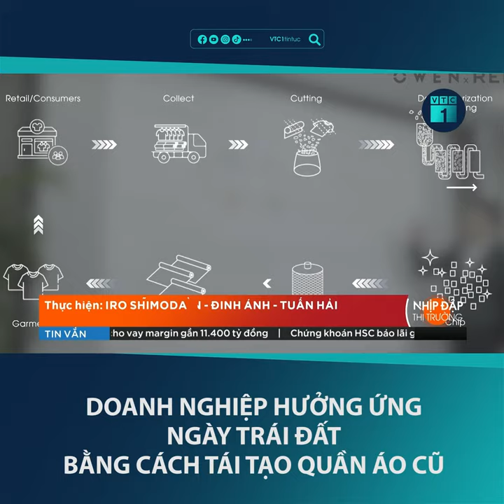OWEN x RENU TRÊN VTC1 - HƯỞNG ỨNG NGÀY TRÁI ĐẤT BẰNG CÁCH TÁI TẠO QUẦN ÁO CŨ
VTC1 ĐƯA TIN SỰ KIỆN RA MẮT BỘ SƯU TẬP OWEN x RENU, LẦN ĐẦU TIÊN TẠI VIỆT NAM
Đánh dấu bước chuyển từ thời trang xanh sang thời trang bền vững, sự kiện ra mắt BST OWEN x RENU đã và đang trở thành tâm điểm dư luận, thu hút sự quan tâm của đông đảo người tiêu dùng trên cả nước.
Đón xem sự kiện Ra mắt BST OWEN x RENU trong Bản tin Nhịp đập thị trường phát sóng trên đài truyền hình VTC1, chiều ngày 25/4/202 vừa qua.